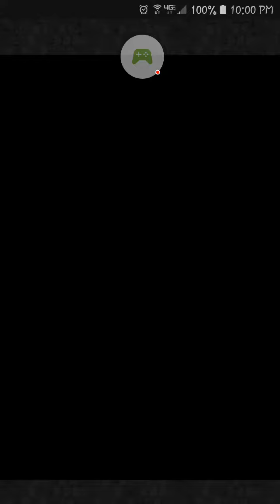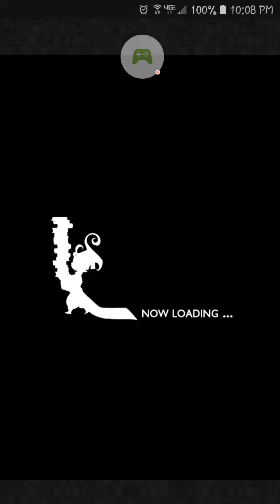FFRK [The Nightmare] Part 9-3 (Affliction Break) FF7's Jenova DEATH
150 difficulty boss fight against FF7 realm's Jenova DEATH, in the 9th Nightmare Dungeon for the support skill Affliction Break, on Final Fantasy Record Keeper (global version on android).

Like any other fight with Jenova DEATH, she uses physical and magic attacks, and she always attacks twice, allowing a mix-and-match to the attacks she uses.
Regular physical attacks as well as the ranged, single target hitting fire attack Red Light are her physical attacks. Red Light hits quite harshly with no physical defenses in place.
Tropic Wind, a full party hitting magic fire spell, is her main magic. Soul breaks that allow 'magic avoidance' will allow it to miss.
She also runs the risk of casting or double casting Silence, so bringing Esuna is optional.

Target scores are to lower physical attack and magic attack, and afflict with poison. Full Break or Multibreak-dance are best for stat breaking, or any soul breaks with the same effect. Good ways to get Poison to land would be Venom Buster, Poison Shell, or Bio Grenade.